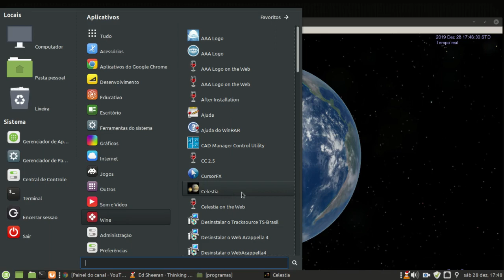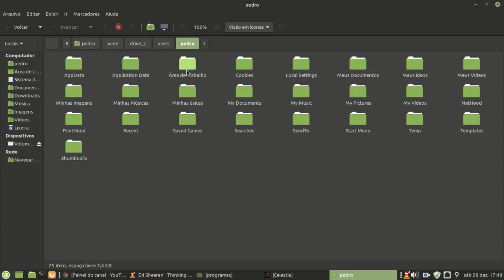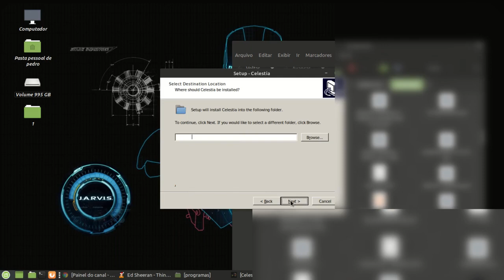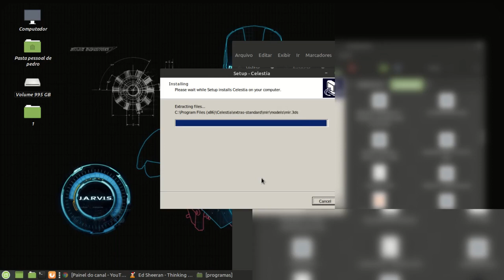wine link área de trabalho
Criar vídeos requer muito esforço e tempo, Também nesses vídeos eu procuro transmitir o conhecimento que adquiri por anos de atividades. Muitas vezes, acima de tudo, quando um canal é tão jovem quanto o meu, todos esses esforços não parecem ser reembolsados ​​e às vezes estou pensando em desistir. Obrigado e um forte abraço e até o próximo video!